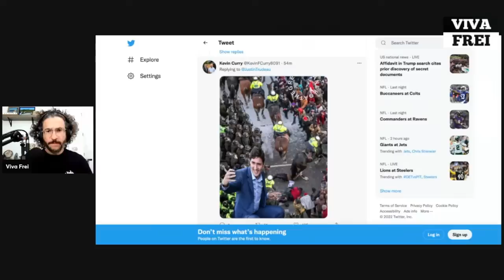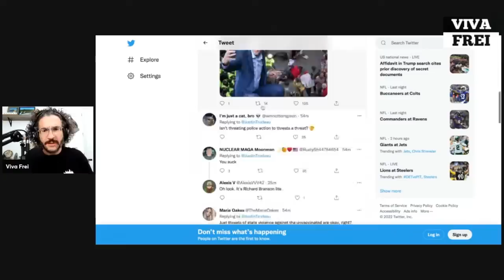Chrystia Freeland Gets Called Bad Names, Media Freaks Out - Viva Clips